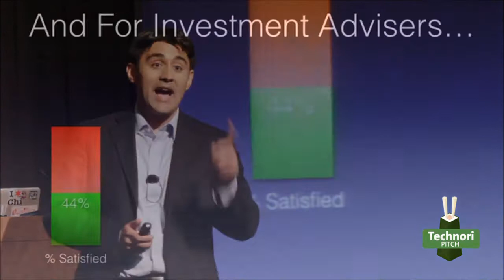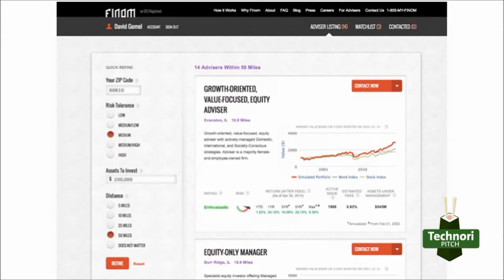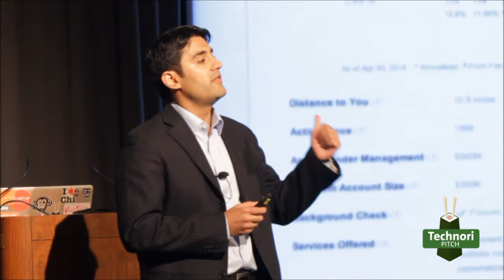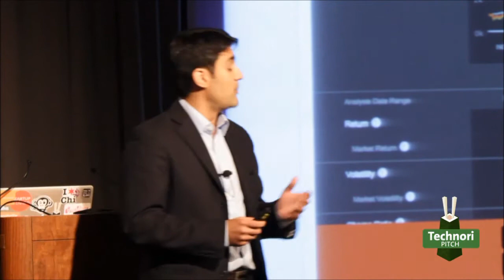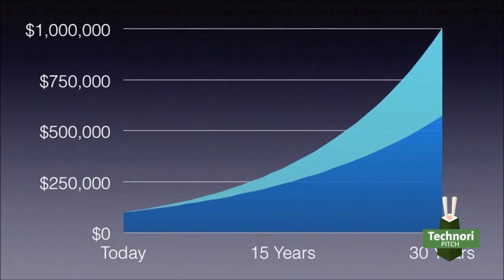Finom Technori Pitch 2014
Finom co-founder, Aziz Lalljee, presents at Technori Fintech Pitch Night in Chicago, June 24, 2014.